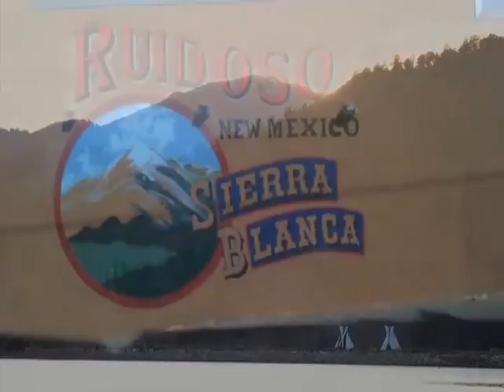Creating "Apocalypse of the Heart" (2012)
Created on 1 July 2012

In 2010 while I was writing John Mayer on-line I was also writing a screenplay entitled Apocalypse of the Heart (©2011) with a character that I had begun writing in 2008.  I was writing to him about the story as I was creating.  This video was documenting the storyline as I was writing and moving towards producing the work which that December 2012 became the entry for the Genero music video contest for Something Like Olivia.

The seagulls in flight pictures are ones that I took on the trip to Vancouver, BC, on April 1, 2010, to see John in concert on his Battle Studies Tour.